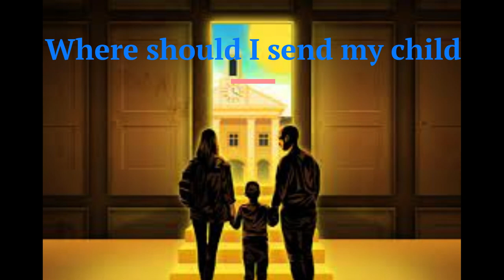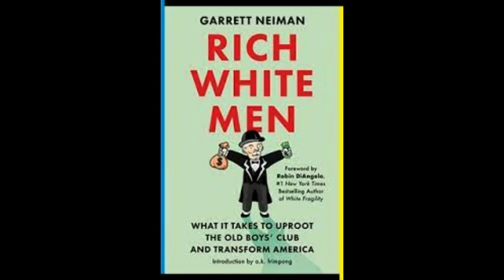Breeze Hill Elementary v. Harvard. 5 Reasons why Breeze hill is better.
Breeze Hill Elementary in Vista California
Comparison with Harvard, why Brewhat is a better deal.